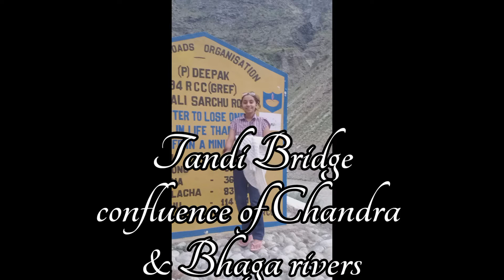Triloknath temple Udaipur Lahaul and Spiti Himachal Pradesh.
Temple

Triloknath temple is situated in Udaipur sub division of District Lahaul and Spiti of Himachal Pradesh.